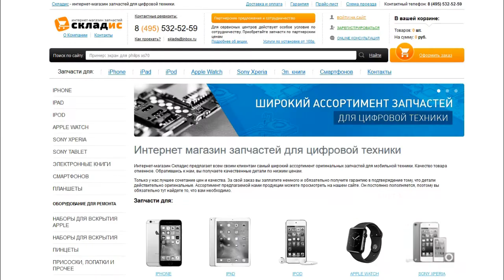Замена экрана на золотых Apple Watch 38mm, разборка, ремонт стекла на Apple Watch 38 mm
В этом видео мы покажем как своими руками заменить экран на Apple Watch 38mm.
На нашем сайте вы найдете
1 Бесплатную консультацию (задавайте любой вопрос, мы поможем вам сделать самостоятельный ремонт)
2 Запчасти и инструмент для ремонта (продаем запчасти во всех регионах России)
3 Сервисный центр, в котором мы вам обязательно поможем.
После просмотра данного видео вы сможете с легкостью разобрать, сделать ремонт и заменить стекло на Apple Watch 38mm своими руками. Для замены вам понадобится: экран, 2 отвертки, медиатор и желательно пинцет, все необходимое вы можете приобрести у нас на сайте Но если вы не хотите самостоятельно устанавливать дисплей вы можете обратится к нам в сервисный центр